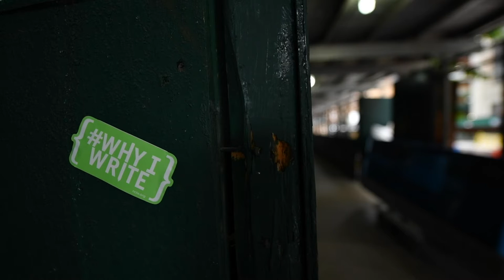Time to Share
The National Day on Writing is October 20. Tell the world why YOU write by sharing your thoughts to the hashtag WhyIWrite. The National Day on Writing is an initiative of the National Council of Teachers of English.